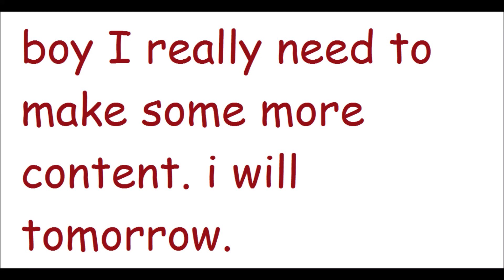More Content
Maybe.